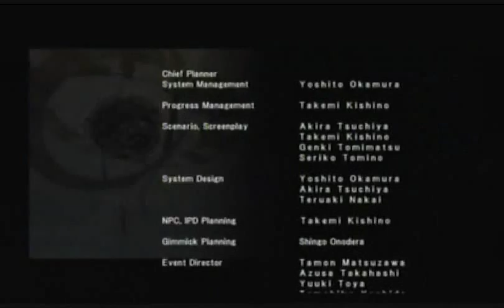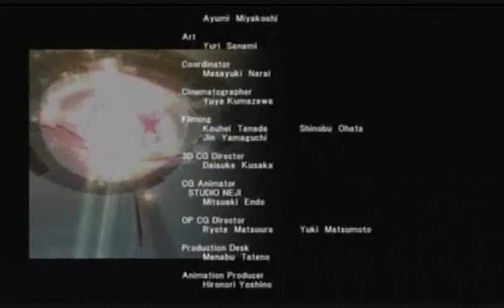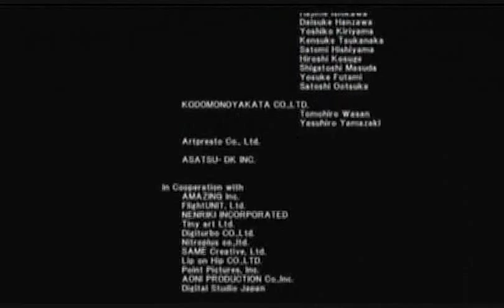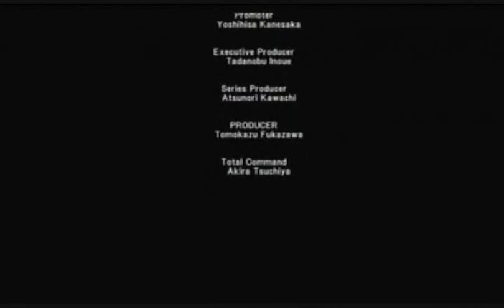Ar Tonelico II - Ending part 3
The time has come... for the Maidens of Fuero and Aqua, Luca and Cloche to sing the true Metafalica... it looks like things are looking grim on Cloche's end... but thanks to one individual... things seem to go in the right direction and... what is THIS!? The Infel Pira starts pouring out... LAND... REAL LAND... WE DID IT FOLKS, I KNEW THAT WISHING FOR THESE DAMN VIDEOS TO FINISH WOULD HELP MAKE METAFALICA!!! YEEEEEEEAHH!!!

And thus the credits roll... but are we finished? Not JUST yet...